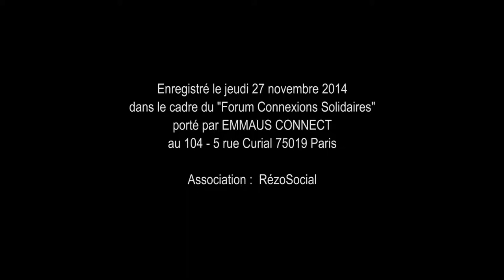Association Rézosocial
Présentation de l'association lors du forum E-inclusion organisé par Emmaüs Connect au 104 dans le 19e en novembre 2014